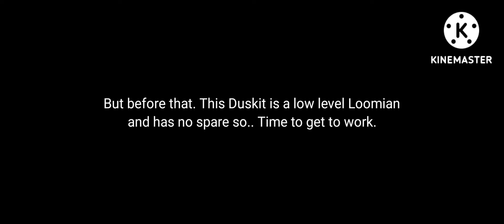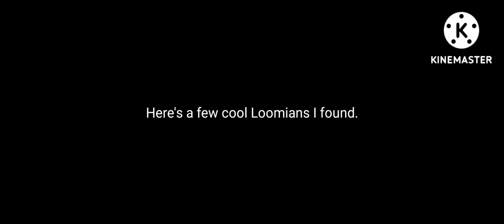The First Day Of Sweet Retreat [Loomian Legacy]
Sorry for the rushed thumbnail it's like 10pm [my bedtime because I have school tommorow]
Also by the first day I meant by the first 3 hours because I was running out of time